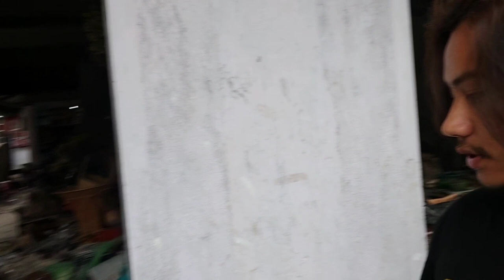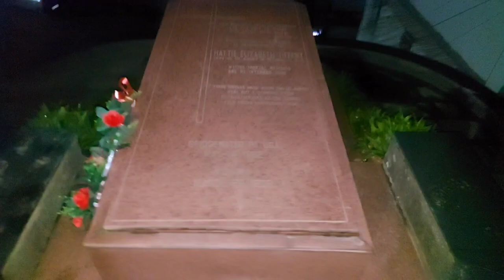kohima Bazaar ghumdai /kk dekhnu paryo prabhu 🤣🥴 Day 3 nana ko ghar visit